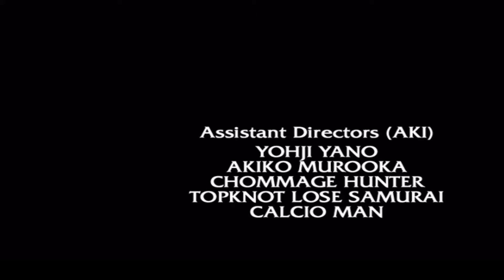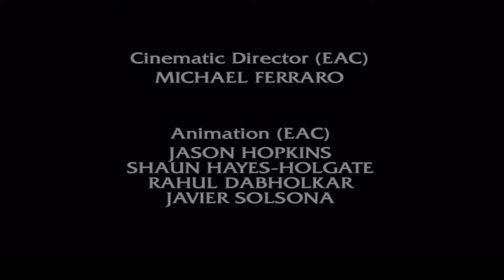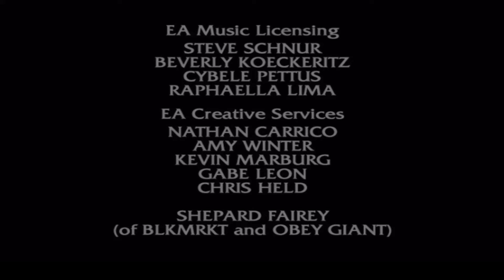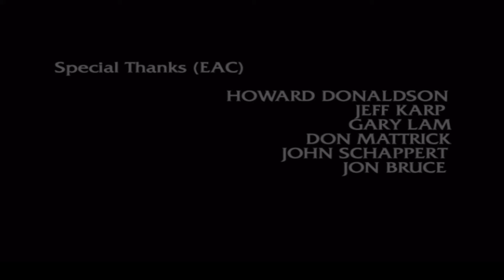31: Def Jam: Vendetta - Ending (No Commentary)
Def Jam: Vendetta gameplay with no commentary. In this video, D-Mob pulls a gun on Briggs and said he was kill him and Angel but Manny comes to the rescue.